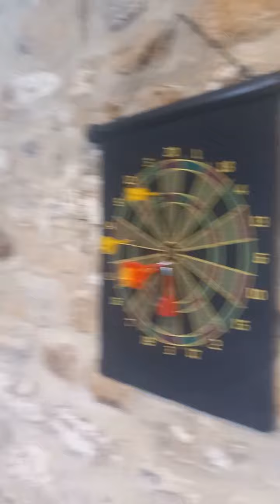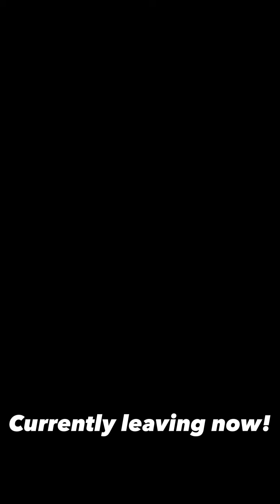A short tour of my holiday weekend!!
hello everybody and welcome back to Polomint gaming in today's video this is a short tour of a holiday I've been on over the weekend!! sorry if any images or videos are blurry!!!